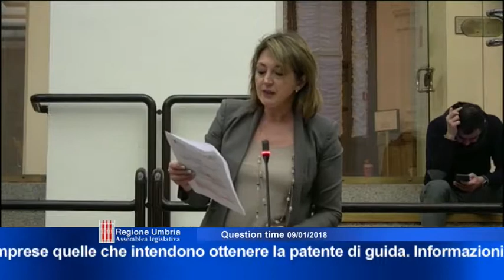Question time di martedì 9 gennaio 2018 Prima parte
“Intendimenti della Giunta ai fini dell'attivazione di un servizio di orario integrato relativamente a tutte le linee di trasporto pubblico operanti in Umbria con qualsiasi tipo di vettore”, interroga Attilio Solinas (Mdp) risponde l'assessore Giuseppe Chianella.

“Necessità che venga garantita parità di opportunità a tutte le persone con disabilità, comprese quelle che intendono ottenere la patente di guida. Informazioni della Giunta regionale al riguardo”, interroga Carla Casciari (Pd) risponde l'assessore Luca Barberini.